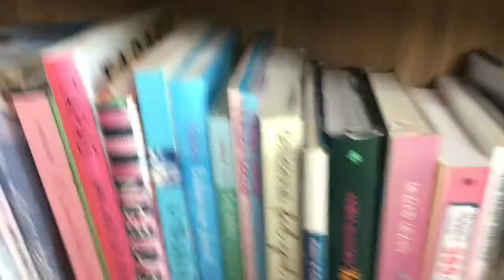We Hebben Een Baby Eend Gekregen